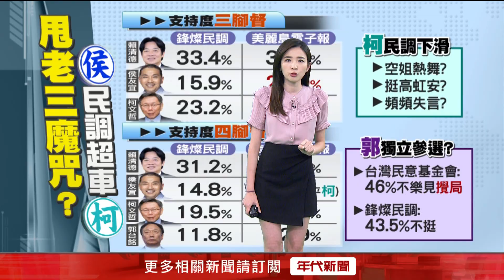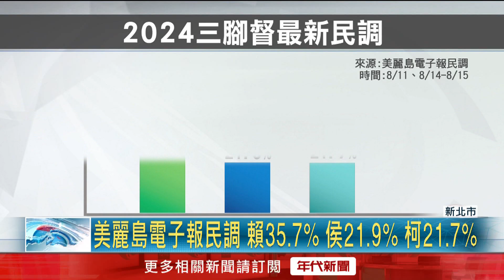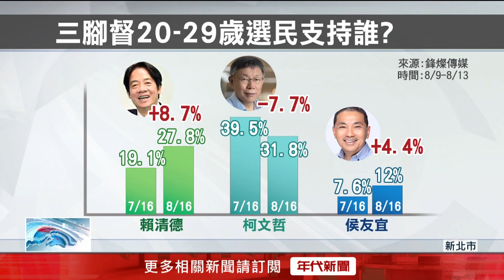最新民調！ 侯友宜終於撕「老三標籤」 首度超車柯文哲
2024三腳督戰局進入白熱化階段，國民黨總統參選人侯友宜近期回防新北，鞏固基本盤策略奏效，最新民調顯示，侯友宜終於撕掉「老三」標籤，超越民眾黨柯文哲，以21.9%支持度拿下第二名，反觀柯文哲不僅青年票流失，還被一舉超車。不過對於民調結果，柯文哲僅淡定表示，只是統計方法改變了。

下載【年代電視】APP：
iOS平台：